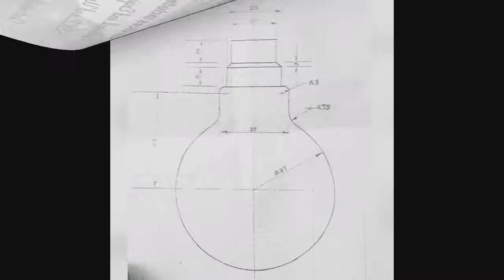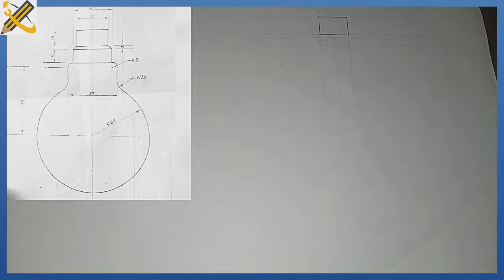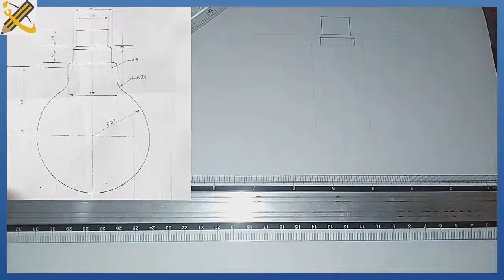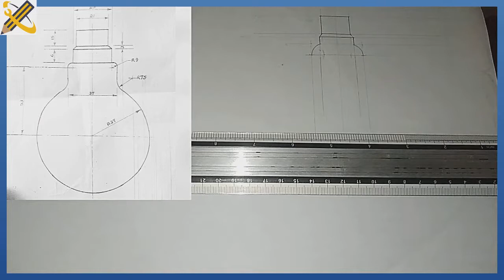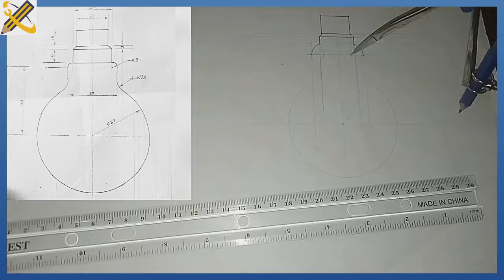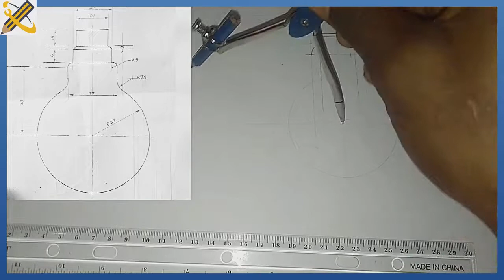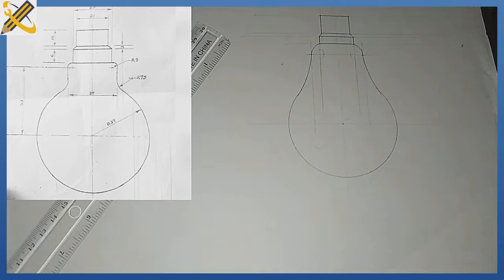TANGENCY PROBLEMS in | Technical drawing | Engineering drawing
This video explains how to construct a light bulb using the principle of tangency.
Check the link below for comprehensive explanation.